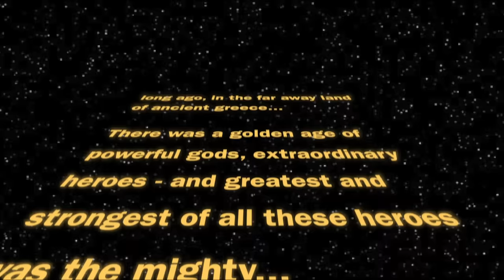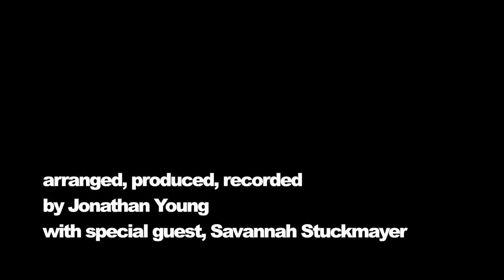Zero to Hero (Disney's Hercules) // Jonathan Young Cover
Listen Now!

Connect with Savannah!

Connect with Dylan! (intro music)

Arranged and produced by Jonathan Young
Instrumental background by Dylan Myers
featuring Savannah Stuckmayer